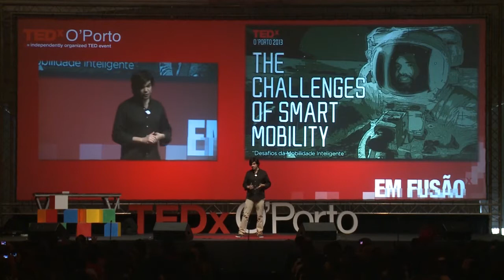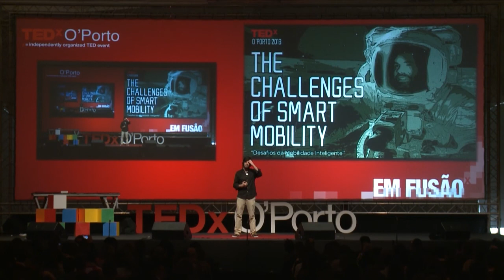André Dias at TEDxO'Porto 2013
Painel 2 - Criação - André Dias